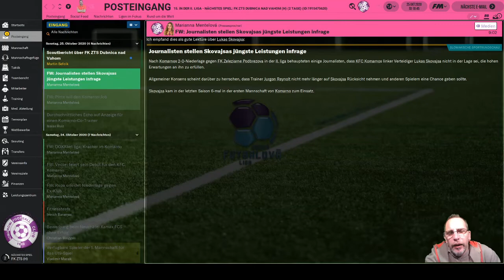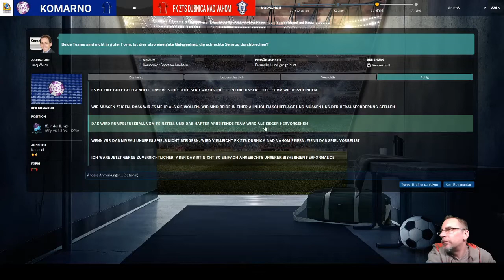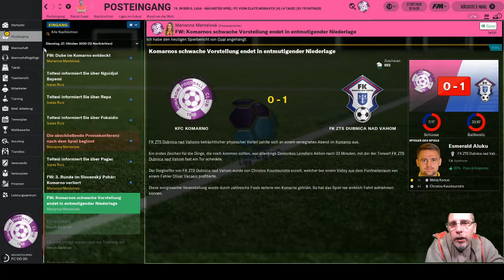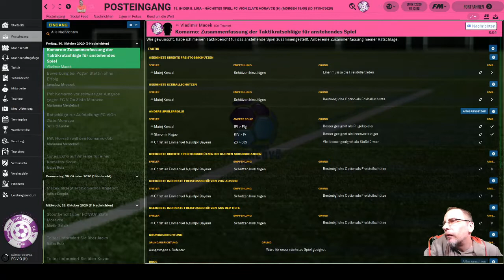Football Manager 2020 | Karriere | Folge 29 | KFC Komarno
Hallo Leute des gepflegten FM gamblens,

es wartet eine englische Woche auf meine Mannschaft.
Zunächst geht es in Runde drei im slowakischen Pokal, daheim gegen den 10. der ersten Liga, FK ZTS Dubnica Nad Vahom.
In der Meisterschaft heißt es dann, Punkte sammeln um am rettenden Ufer dran zu bleiben. Gegner, wieder zu Hause, GC Vion Zlate Moravec, der Dritte.

VIEL SPASS und Danke fürs reinschauen!